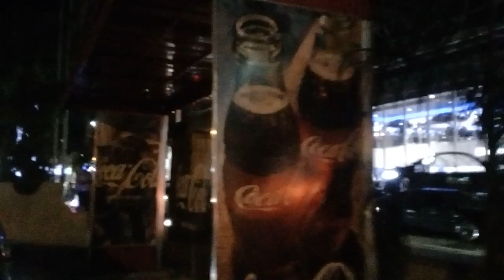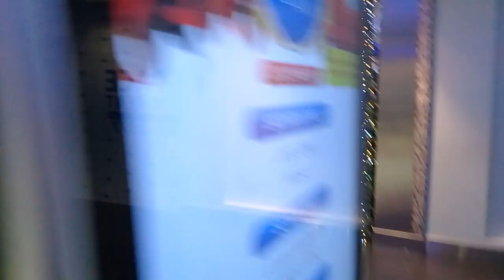Gulf City Mall Christmas walk through 2023